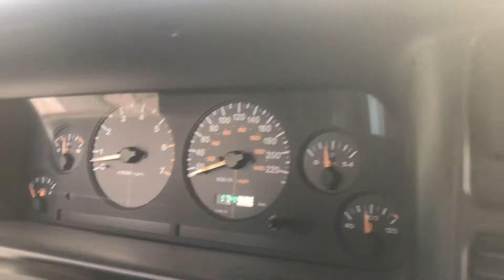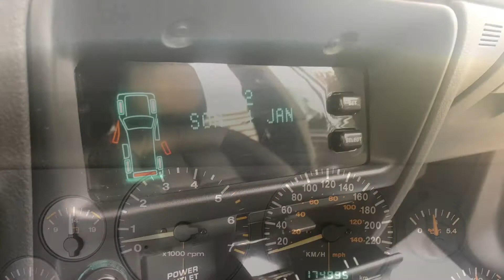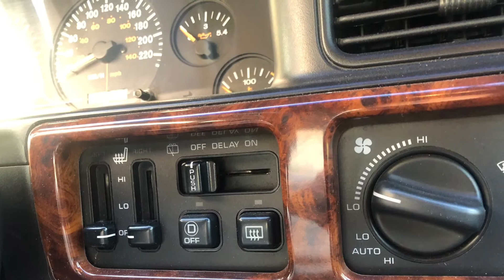Jeep Grand Cherokee 5,2 ZJ